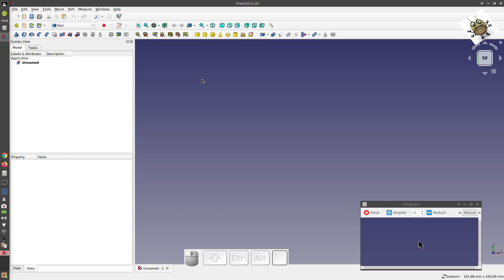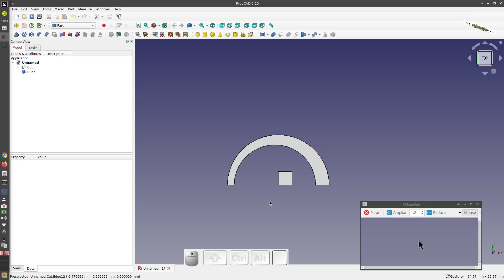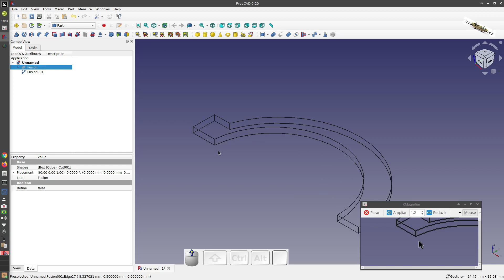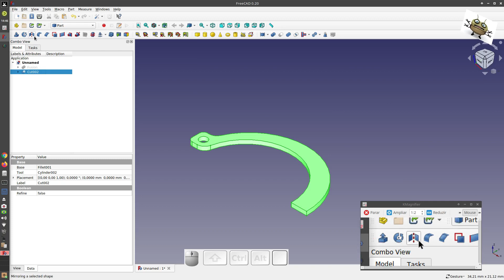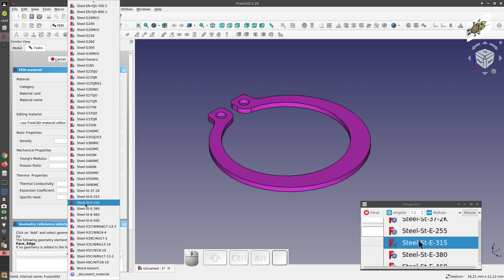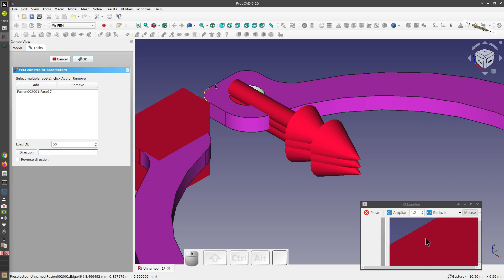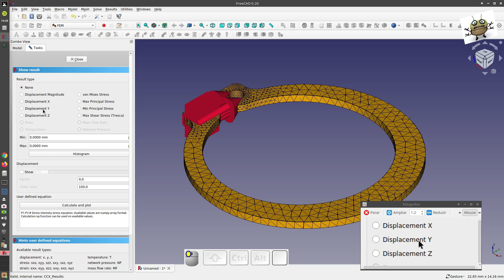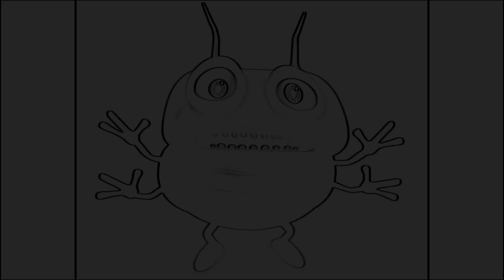FREECAD #218 - C CLIP + FEM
MX Linux 19.4
Author: Geographer